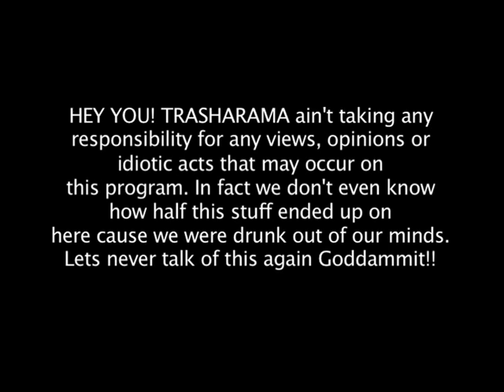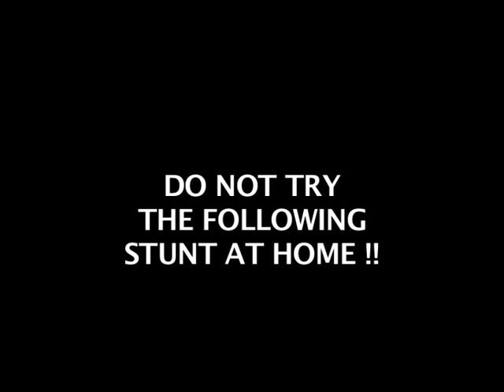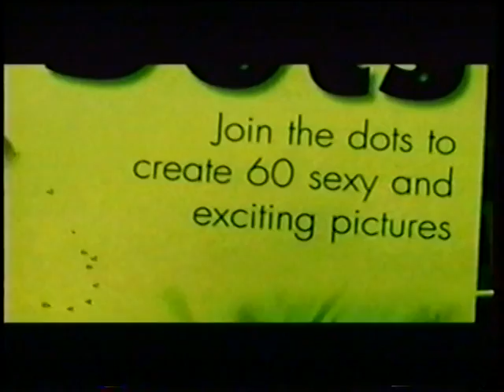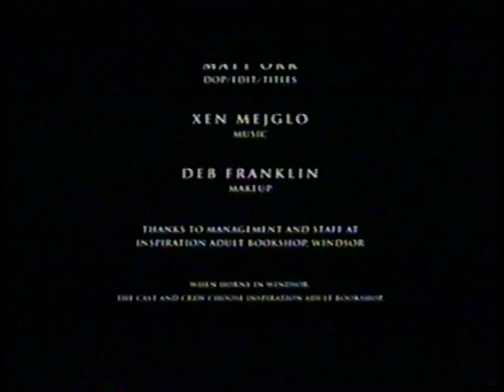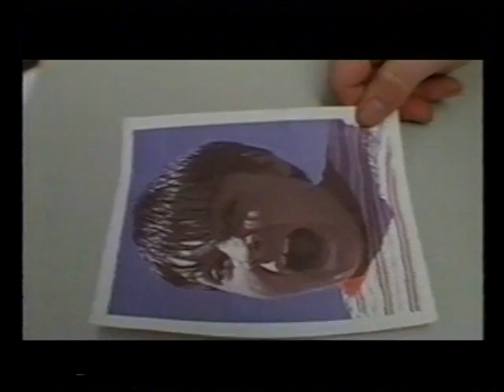THE FREAKIN TRASHARAMA TV SHOW. Eps 1 PT 1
EPISODE 1 of THE FREAKIN TRASHARAMA TV SHOW. Created in 2006 by myself and Jero Cocksmith. UNAIRED. Only four episodes in existance. BETTER than CRAP on TV these days. Let me know what you think. Its in 2 PARTS. This episode hosted by KALI CORPSEGRINDER features: animated classic, WE ALMOST GOT SHOT, Joe Villanti's PENCIL DICK, the lost infomercial DIAL A DERO, Cheesy Knob's YOWIE!!! AND THE awskum animated filmclip for Hellbourne's punk legend's, THE TWITS!!! Enjoy! 25 minutes. aprox. for more bout the FestEVIL.

MY APOLOGIES for the annoying BUZZ on the colour bars first 60 SECONDS.,.